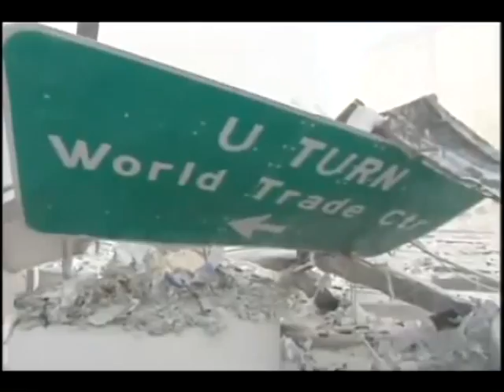CANAL 12 Trenque Lauquen - 11 años atentado Torres Gemelas en EE.UU.